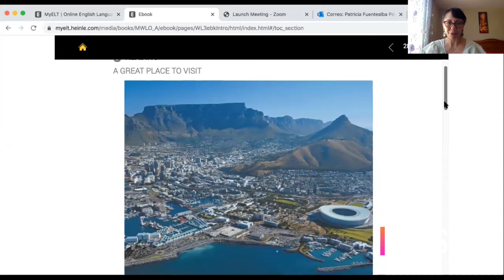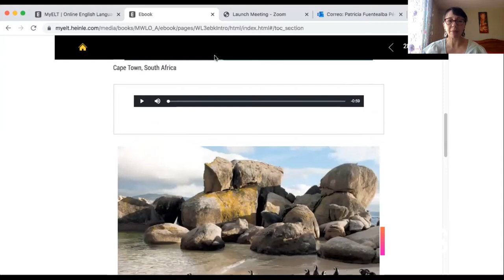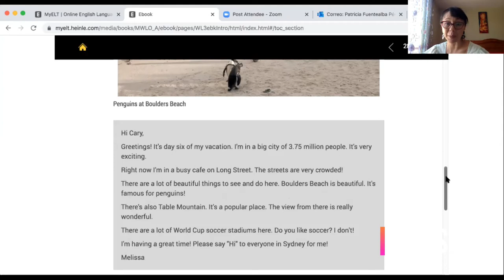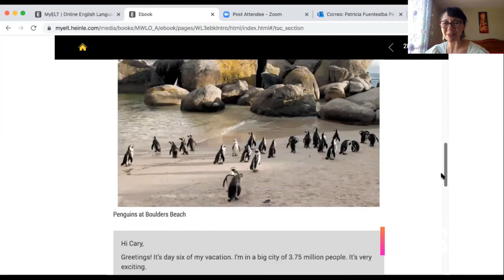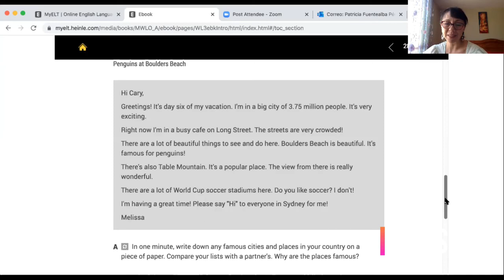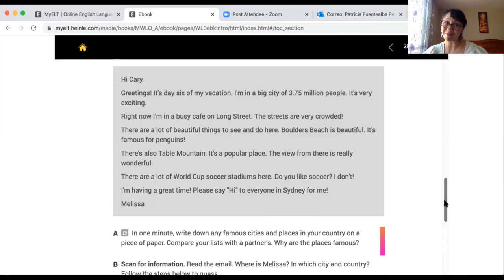Curso de Inglés: Segunda Clase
TALLERES DE VERANO ONLINE EN LA REINA
Video Talleres de enero y febrero

Se acerca el verano y en La Reina tendremos un nutrido programa de cursos y talleres gratuitos para toda la familia.

Profesora: Patricia Fuentealba
Horario: lunes de enero
Segunda Clase: lunes 11 de enero

Dirigido a personas que acuden por el mero placer de aprender y/o practicar este idioma a nivel básico, con el objetivo que los alumnos pierdan el miedo y ganar confianza hablando en inglés.